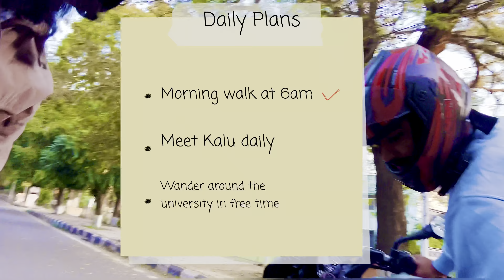Lets meet kalu, University of Jammu